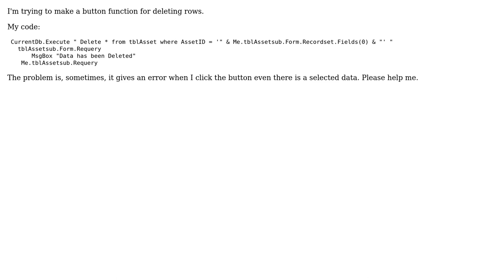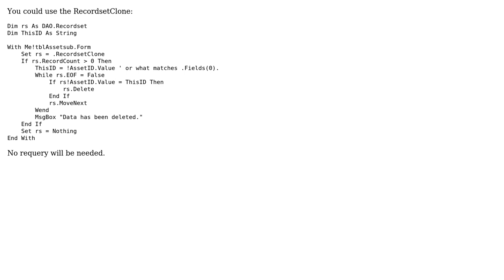Run time error 3021. 'No current record'!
With thanks & praise to God, and with thanks to the many people who have made this project possible! | Content (except music & images) licensed under CC BY-SA | Music | Images & others | With thanks to user Mico Harlea user Gustav and the Stack Exchange Network Trademarks are property of their respective owners. You are responsible for your own actions.